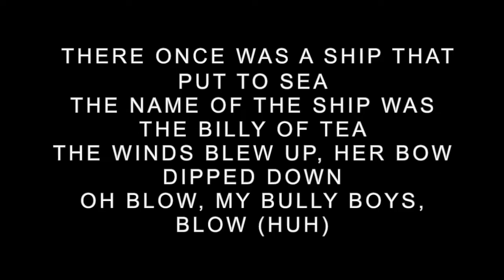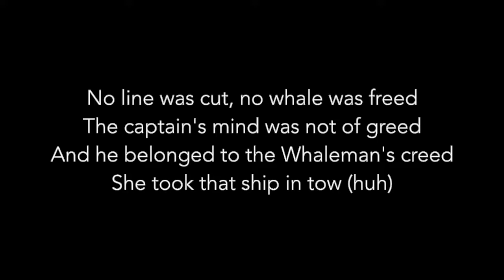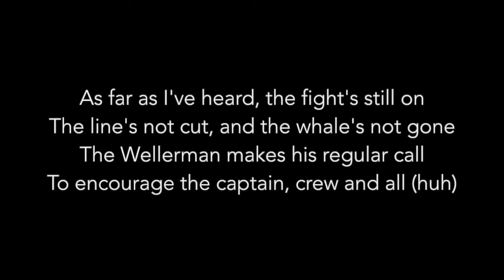The Wellerman Backing Track Lyrics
"Soon May the Wellerman Come", also known as "Wellerman" or "The Wellerman" [c. 1860–70] is a sea ballad from New Zealand

The song's lyrics describe a whaling ship called the Billy o' Tea and its hunt for a right whale. The song describes how the ship's crew hope for a "wellerman" to arrive and bring them supplies of luxuries. According to the song's listing on the website New Zealand Folk Song, "the workers at these bay-whaling stations (shore whalers) were not paid wages, they were paid in slops (ready made clothing), spirits and tobacco."[1] The chorus continues with the crew singing of their confidence that the "tonguin'" will be the last step of their plight. Tonguing in this context refers to the practice of cutting strips of whale blubber to render into oil.[6] Subsequent verses detail the captain's determination to bring in the whale in question, even as time passes and the quartet of whaling boats is lost in the fight. In the last verse, the narrator conveys how the Billy o' Tea is still considered locked in an ongoing struggle with the whale, with the wellerman making "his regular call" to strengthen the captain and crew.